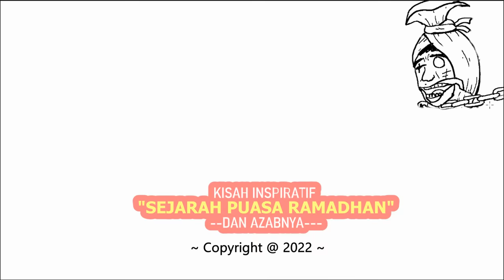Asal Usul Puasa Bulan Ramadhan Dan Azabnya Part 1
Sejarah mencatat peristiwa asal usul diwajibkanya Puasa Bulan Ramadhan. Awal mulanya berada pada masa nabi Muhammad SAW. tetapi untuk puasa sudah ada sejak nabi Adam As. Bagi yang membatalkan puasa Ramadhan sebelum waktunya, maka akan mendapatkan azab. berikut kisah selengkapnya.

Kisah Animasi
Animasi Bergambar
Cerita Gambaran
Kisah bergambar
Cerita bergambar
Draw story
Cerita Islam
Kisah Humor Lucu Islam
Asal Usul Puasa Bulan Ramadhan Dan Azabnya